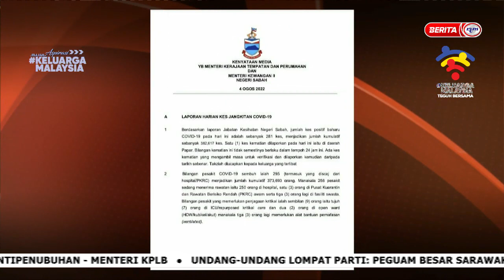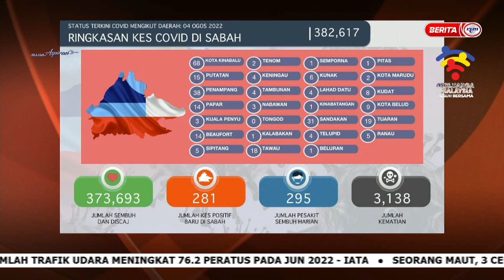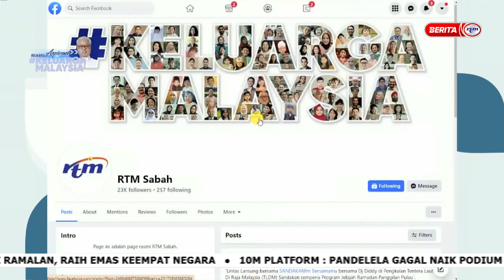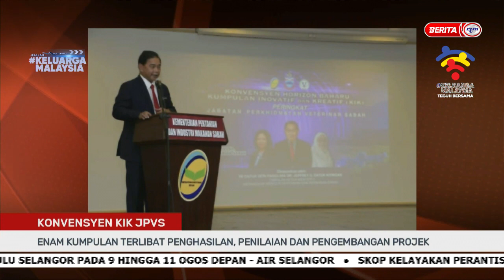5 OGOS 2022 - BERITA PAGI SABAH